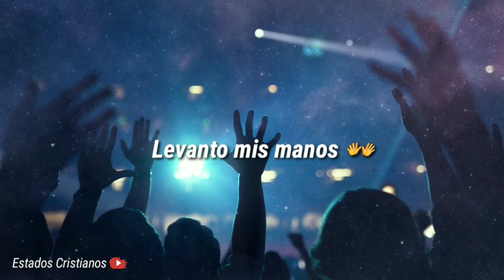Levanto mis manos - Música Cristiana para estados de WhatsApp.